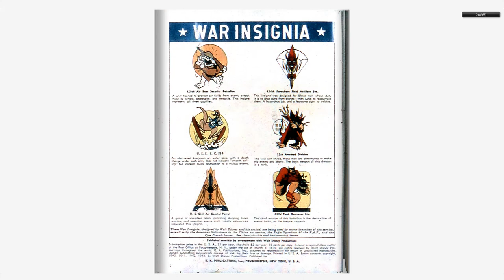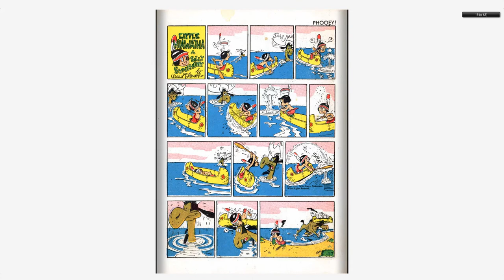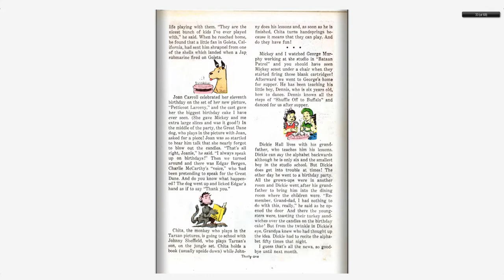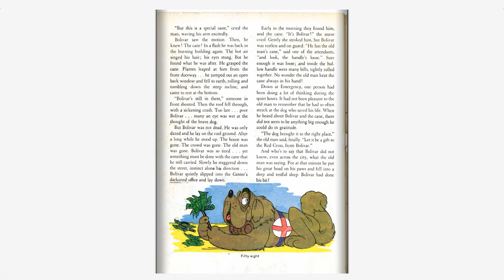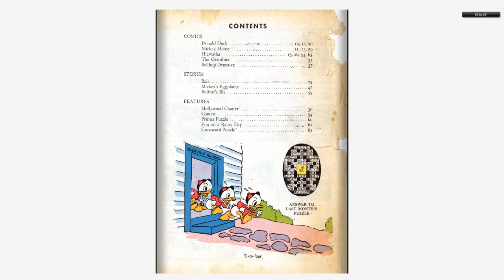Walt Disney's Comics And Stories 033 Dell